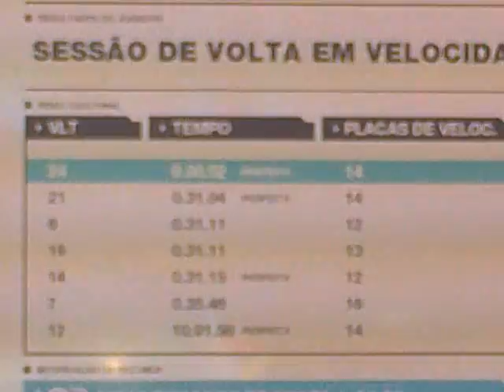The Legend of Drunken Zico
Wipeout HD Beat Zico Trophy beated by Xtriko drunk lol. Internal view. Dedicado a alguns dos membros do forum portugues da ps3 . Voçes conseguem :)